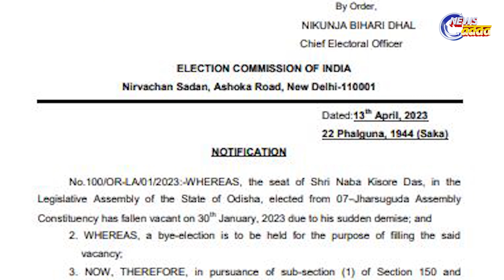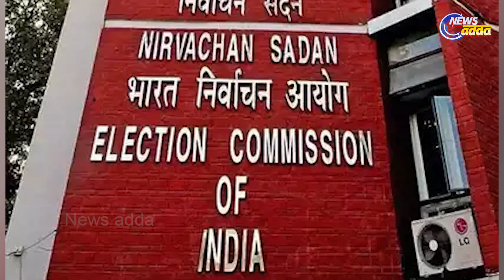ଝାରସୁଗୁଡା ଉପ ନିର୍ବାଚନ ପାଇଁ ବିଧିବଦ୍ଧ ବିଜ୍ଞପ୍ତି ପ୍ରକାଶ ପାଇଛି